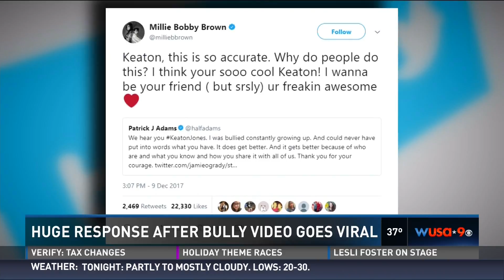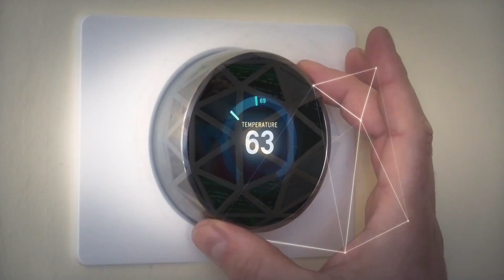WUSA 9 weather 20171210 2317